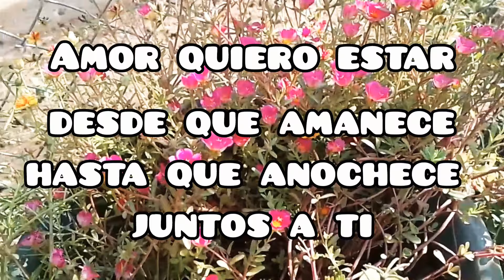Amor quiero estar desde que amanece hasta que anochece juntos a ti